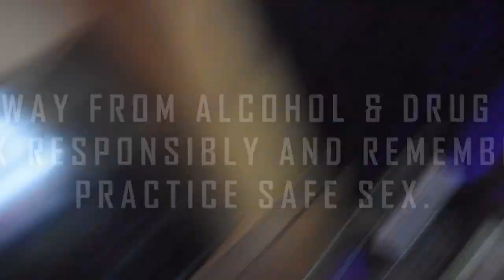DRA. G I B & Y.T - WAKINIMADA II ( VISUALS)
2021 D.R.A INC
ONE TIME FREESTYLE OUTTA 2020 D.R.A